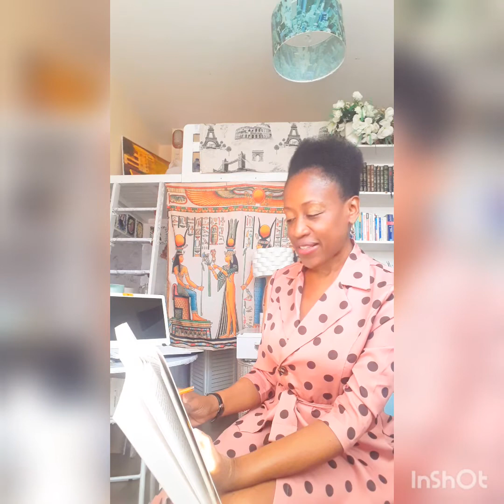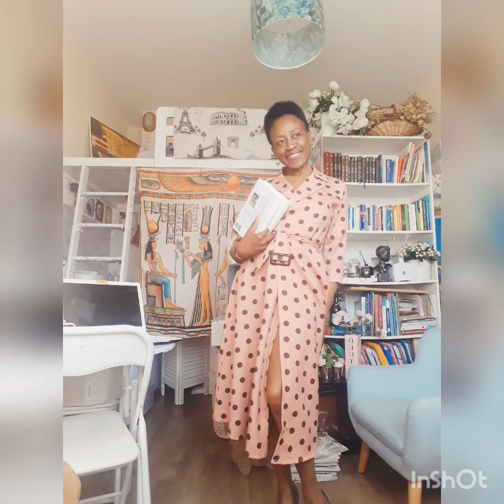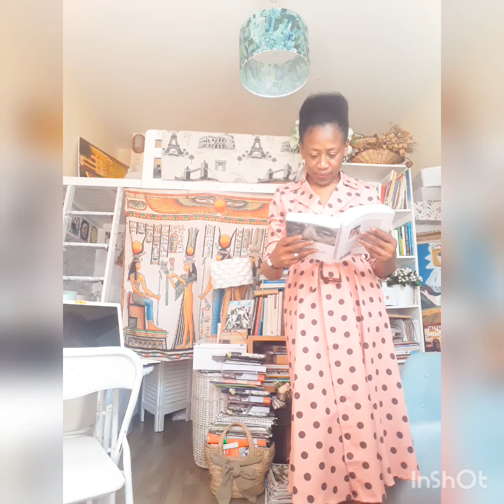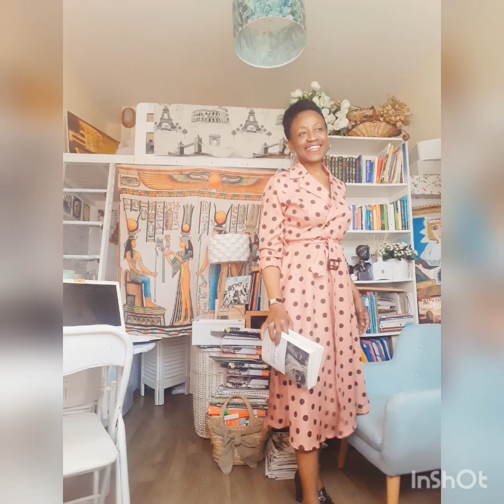What is good for Venezuela is good for England and America.